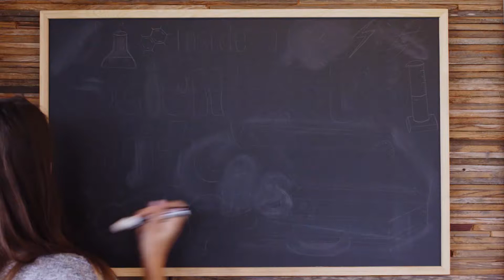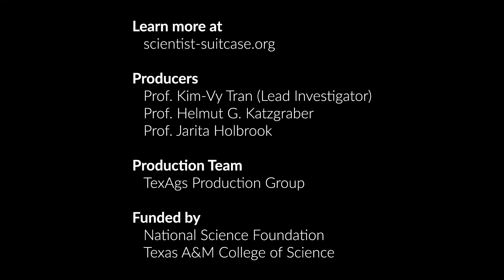Inside a Scientist's Suitcase: Raja Guhathakurta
Raja Guhathakurta, a professor of Astronomy and Astrophysics at University of California: Santa Cruz, tells us about Astronomy specifically on the type of research he does. To find out more about him check out his
To find more about Inside a Scientist's Suitcase, check out our